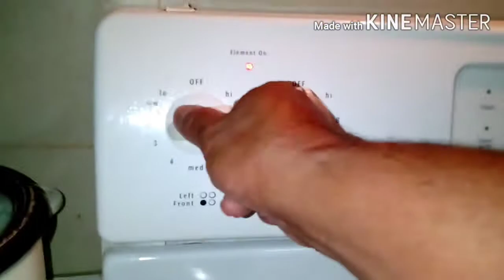Masarap at madaling lutuin Beef Caldereta (cooking)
Hello mga kapatid! Magluluto po tayo ngayon ng Beef Caldereta.

Ito po ang mga kailangan niyong ingredients:

-1 kilo beef ribs
-Potatoes
-Carrots
-Bell peppers
-Tomato sauce
-Chili peppers
-Soy sauce
-Black peppers (crushed)
-Onion
-Garlic
-Beef cubes
-Caldereta mix